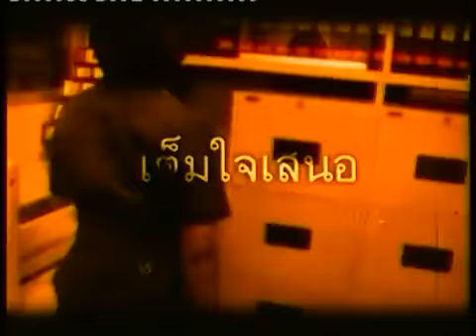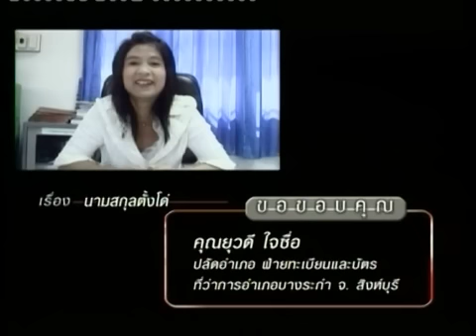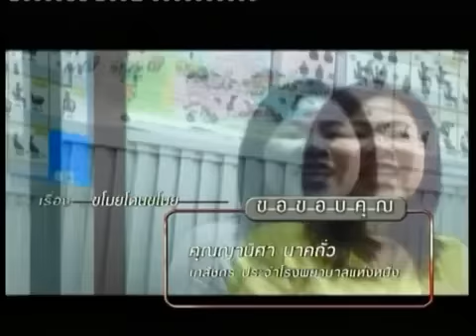Kadeedad T16 B17 08